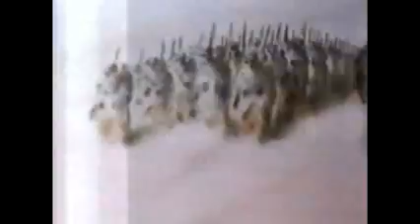Long Ago and Far Away Season 1 Episode 12 - the Man who Planted Trees - PBS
It is my pleasure to present the first upload of any episode of the series "Long Ago and Far Away" hosted by James Earl Jones and aired on PBS from 1989 to 1992. the episode you are about to experience is "The Man Who Planted Trees", which first premiered on April 15th, 1989. I would say this show is almost considered Lost Media, unlike the Puzzle Place.

Original Video owned by RYNKIE